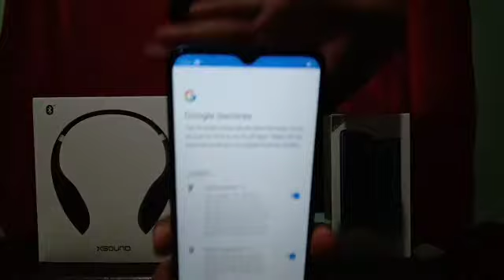UNBOXING OPPO A9 2020 ALWAYSGWITHOPPOA92020 KANGABNGABVLOGS OPPOA9 feat. BLUETOOTH HEADPHONE